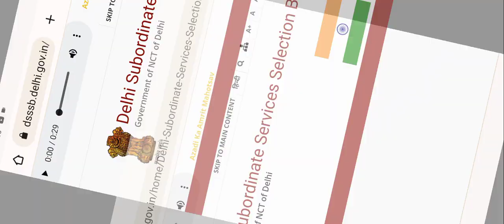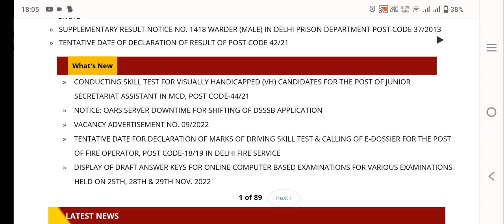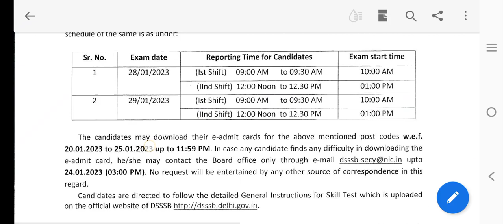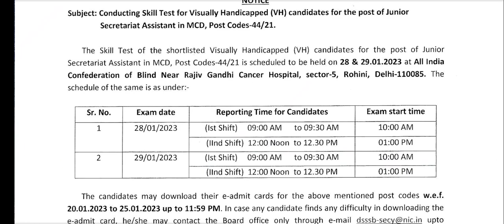Dsssb JSA 44/21 Typing Test Result कब आयेगा?|| इतना लेट 🙀😯|| VH Candidates की Typing Dates Out